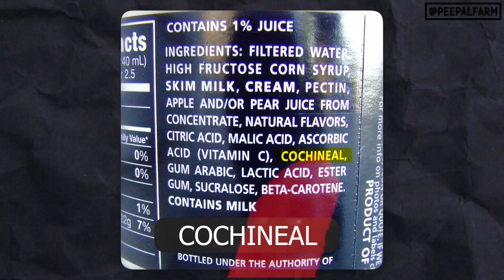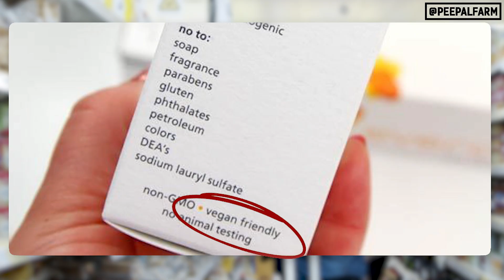This secret ingredient gives color to the red lipstick | Carmine awareness video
Video dekhkar ye samjhna mushkil hai ki konsi baat zyada sharmnak hai.

Ek rang ke chalte kisi jeev par kroorta karna ya fir companies ka vegan hote hue bhi kisi jeev ko dukh dena aur fir apne product par cruelty free likhvana.

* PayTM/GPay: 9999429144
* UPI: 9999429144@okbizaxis